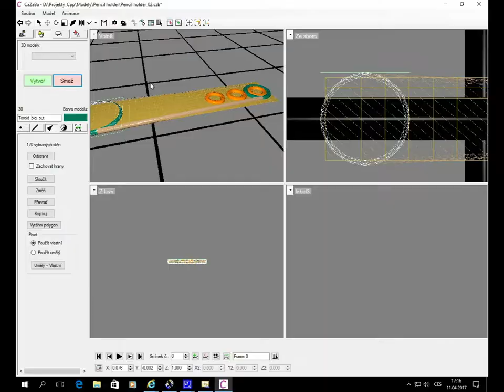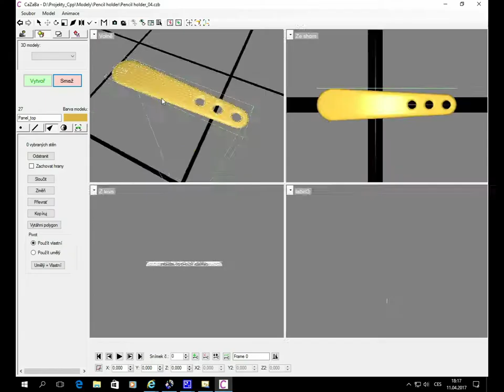Pencil holder with download link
Model of the simplistic art pencil holder made in CaZaBa.

Song in the video:
Peter Gresser - Skipping in the No Standing Zone